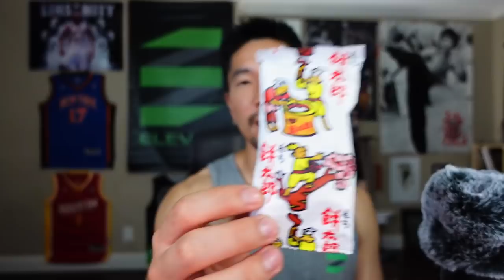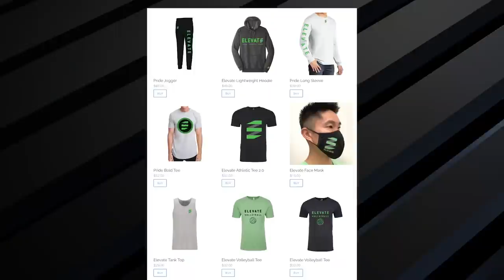Kageyama + Hinata 1st Meeting At Karasuno | Volleyball Coach Reacts to Haikyu!! S1 E2 (English Dub)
Watch my Volleyball Coach Reaction to Haikyuu!! Season 1, Episode 2, for the second time, where we get to see Hinata and Kageyama meet for the second time at Karasuno high school, where they realize that they might be teammates!